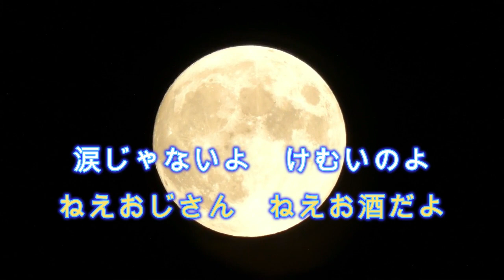原田悠里／お酒だよ1988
作詞山田孝雄　作曲桜田誠一　編曲斉藤恒夫　歌原田悠里

お酒だよ　　　　　作詞山田孝雄

淋しいなぁ　淋しいなぁ
今夜もひとり　裏町酒場
うちわがぱたぱた　故郷あおぐ
涙じゃないよ　けむいのよ
ねえおじさん　ねえお酒だよ

逢いたいなぁ　逢いたいなぁ
母さん元気　父さん元気
弟よ妹よ　許しておくれ
忘れた訳じゃ　ないんだよ

せつないなぁ　せつないなぁ
心にひびく　裏町ギター
酔いどれ女の　口ぐせひとつ
仕方がないよ　馬鹿だもん